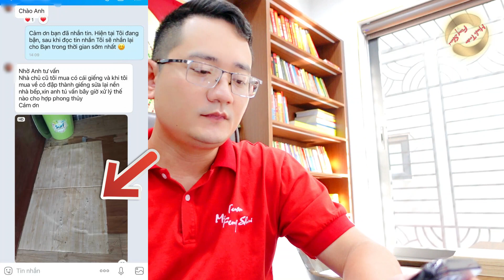Mua nhà cũ có giếng ở Bếp cần xử lí ra sao